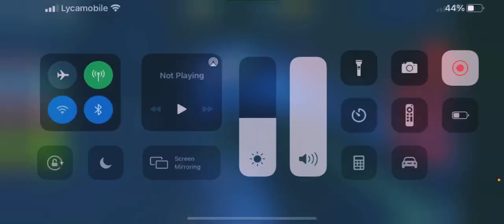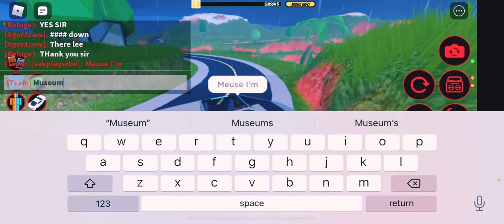Grinding for a “Bloxwagen” Minivan | Roblox Jailbreak | It’s Sak! Gaming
Part two, Coming out soon!